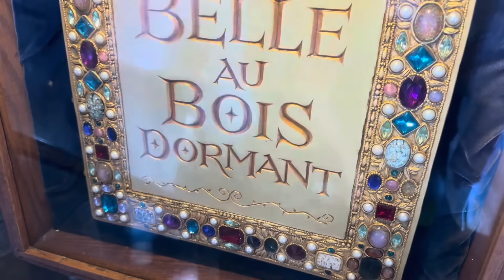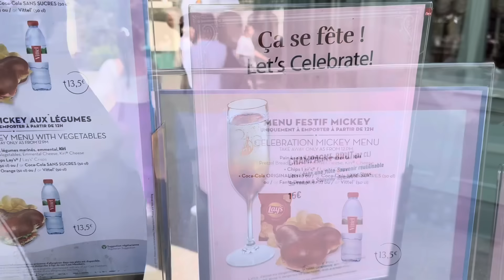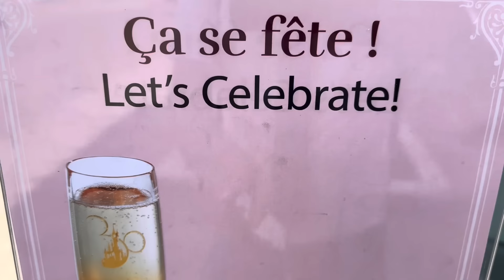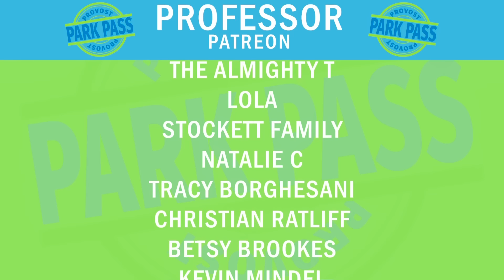If You Have EVER Thought About Going To Disneyland Paris WATCH THIS VIDEO FIRST | World Tour Day 39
If you have ever thought about going to Disneyland Paris you need to watch this video. Every question you have will be answered.

This summer we are going to see all 6 Disney castles, plus even more theme parks that you have never heard of.

If you’d like to save money on your vacation and speak with one of our travel expert friends, call 1-855-GETAWAY and tell them you’re friends with us!

Platinum:

TJ McGuinness
Wayne Williamson
Rob Moreno
Trace & Jessica G
Sharkbait Muhaha
The Hansen Family
Franky Jr.
Jonathan
Makia Minich
Annette Chapman
Kim & John (THE JIM)
Stateroom Statements

Professors:

Lola
The Stockett Family
Natalie C
Tracy Borghesani
Christian Ratliff
Betsey Brookes
Kevin Mindel
Sparky
Annjeanette & Shawn
Huffman
Jeff Maddog